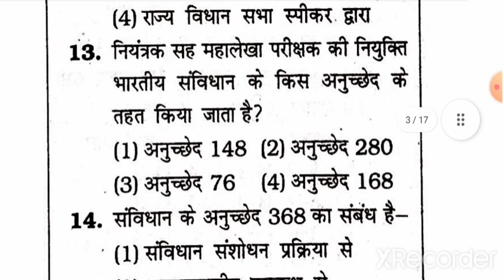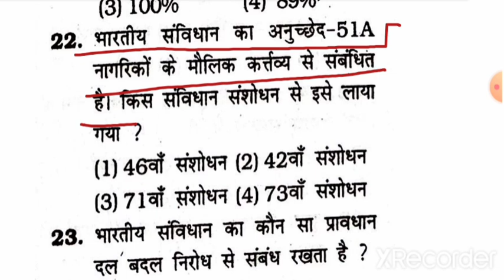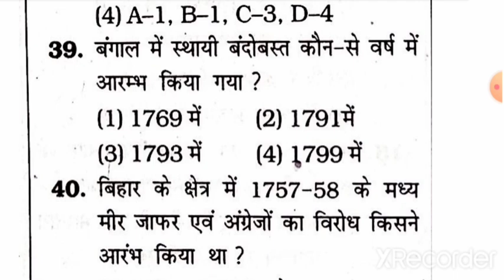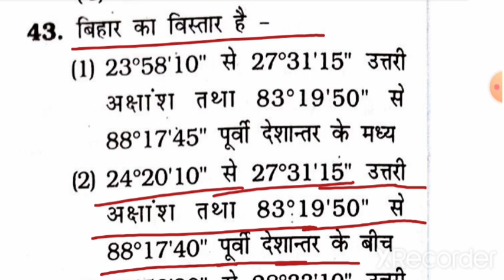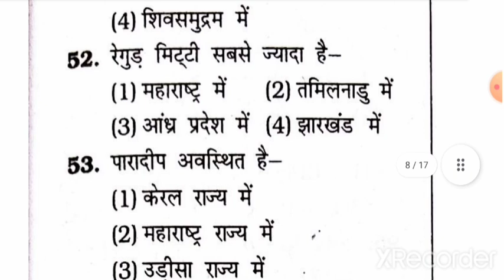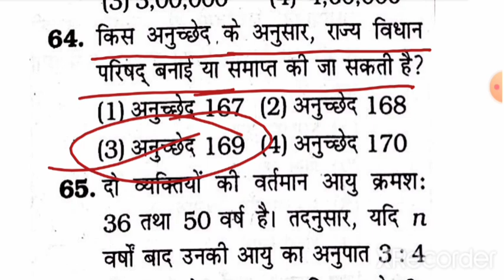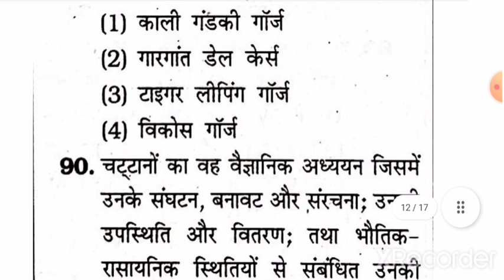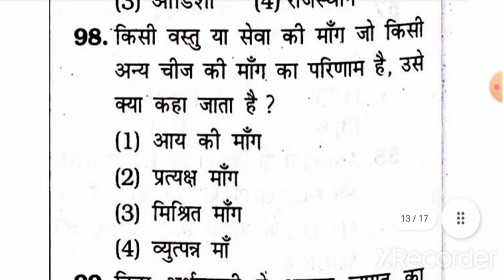Practice Set 05| Bihar Daroga Mains|बिहार दारोगा मुख्य परीक्षा|रहमान सर|Bihar SI Mains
Practice Set:-05(Revision Video)
Bihar Daroga Mains
Kiran Publication
By Rahman sir